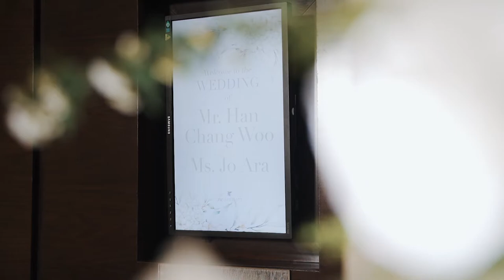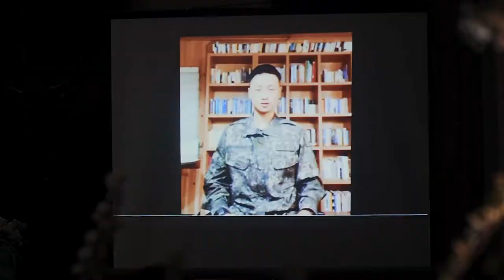wedding of Mr. Han Chang Woo and Ms. Jo Ara. - Prinz Media